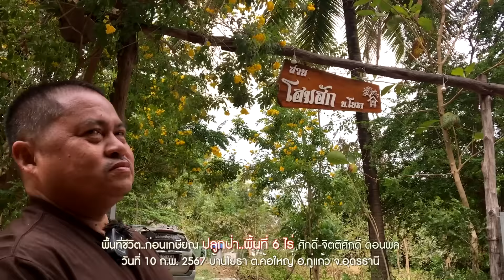พื้นที่ชีวิต..ก่อนเกษียณ"ปลูกป่า..พื้นที่ 6 ไร่" ศักดิ์-จิตติศักดิ์ ดอนพล//สามอาชีพฯ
พื้นที่ชีวิต..ก่อนเกษียณ"ปลูกป่า..พื้นที่ 6 ไร่" ศักดิ์-จิตติศักดิ์ ดอนพล ยังทำงานเป็นพนักงานการไฟฟ้าฝ่ายผลิต ตอนแรกค้นหาคลิปการปลูกมะละกอในยูทูป มาเจอคลิปการปลูกป่าในช่อง สามอาชีพฯ จึงเปลี่ยนแนวคิดมาปลูกป่า เป็นที่ดินมรดก วันปกติทำงานวันหยุดมาสวนปลูกป่าและดูแลในพื้นที่ 6 ไร่ มีความสุขกับการเห็นต้นไม้เจริญเติบโต คืนป่าให้แผ่นดินเป็นมรดกให้ลูกหลานต่อไป วันที่ 10 ก.พ. 2567 บ้านโยธา ต.ค้อใหญ่ อ.กู่แก้ว จ.อุดรธานี
สนใจข้อมูล โทร.080-065-0838  Facebook : Jittisak Donphol

ขอขอบคุณ เพลง"ลงมือทำคือคำตอบ"ต้นฉบับเดิม อ.ไข่ มาลีฮวนน่า คำร้อง/ทำนอง. วสุ ห้าวหาญ
Cover โดย วงฆราวาส

ติดตามข้อมูล Youtube : สามอาชีพเพื่อมนุษยชาติ
1.กสิกรรมไร้สารพิษ(สร้างอาหารที่ปลอดภัยไร้สารพิษ) 2.ปุ๋ยสะอาด(ผลิตปุ๋ยอินทรีย์ที่เป็นมิตรกับคนสัตว์สิ่งแวดล้อม) 3.ขยะวิทยา(จัดการขยะอย่างมีระบบ มีรายได้และลดโลกร้อน)